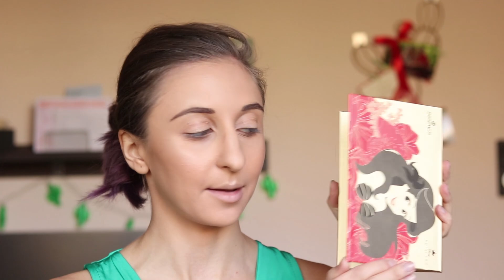1 PALETTA 3 SMINK: Essence Ariel paletta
Sziasztok! Íme a 3 smink, amit megalkottam az Essence Ariel palettájával! Nektek melyik volt a kedvencetek?

A videóban említett termékek:
Look 1:
-Ariel paletta (1., 5. és 10. szín)
-NYX Jumbo szemceruza (Milk)
-Lovely Holo lips szájkontúrceruza (Unicorn paradise)
-Essence You better work szempillapsirál
-NYX Liquid suede folyékony rúzs (Tea & Cookies)

Look2:
-Ariel paletta (3., 4., 7. és 14. szín)
-BH Cosmetics Studio pro korrektor
-Makeup Revolution Renessaince flick szemhéjtus
-Essence Get Big Lashes
-Essence Electric vibes szemceruza (staywild)
-Makeup Revolution Retro Lux Lip kit (Regent)

Look 3:
-Ariel paletta (1., 6. és 7. szín)
-Essence Get Big Lashes szempillaspirál
-Essence Electric vibes szemceruza (paradise)
-NYX Liquid suede folyékony rúzs (Little denim dress)
-NYX Liquid lingerie folyékony rúzs (Lace detail)

Zene:
Lost Kings - Aint The Same (ft. CXLOE)
ReauBeau & Loris Cimino - Louder (feat. Twan Ray)
Saint Clue & Rubika - Come Alive (ft. Linn Sandin & Moses Stone)